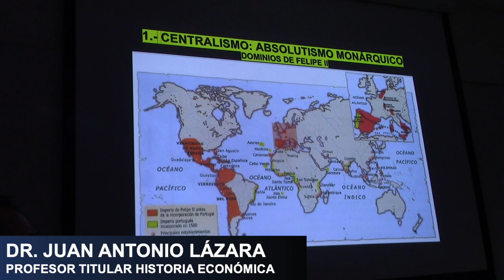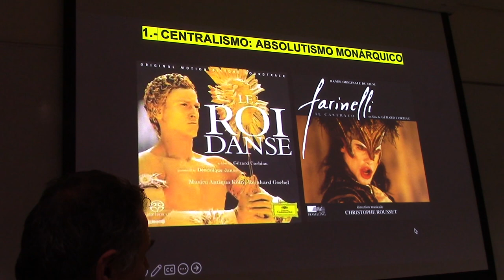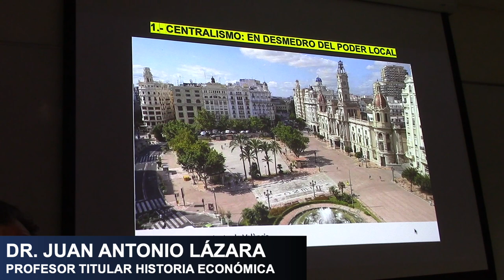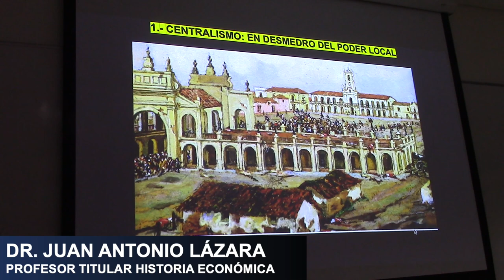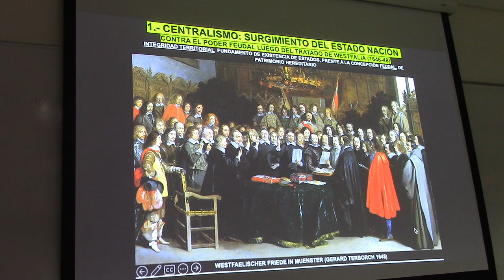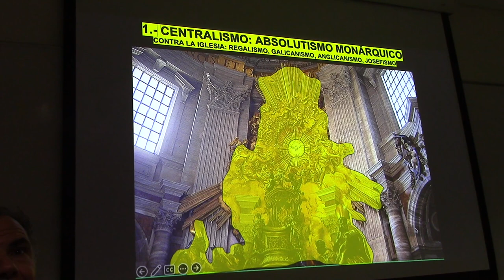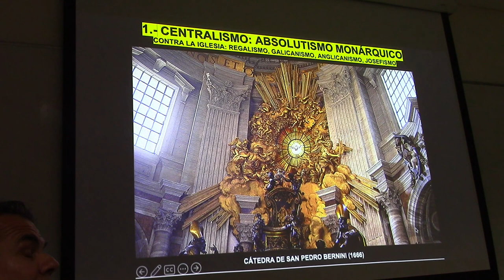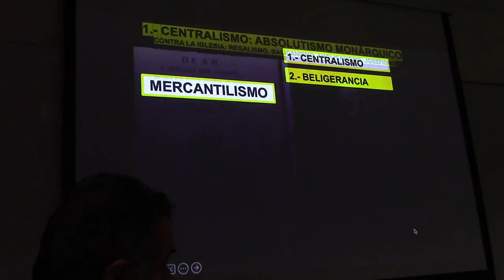40 EL PODER ABSOLUTO ES ANTIECONÓMICO POR EL PROF JUAN LÁZARA